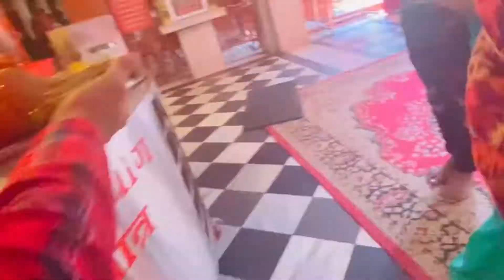जय मां डाट काली vlog🛕🛕|vlog9| Rohinee vlog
Hello guy’s

Aj k vlog mai hum जय मां डाट काली मनोकामना सिद्धपीठ mandir gye hai. Sabse phele congratulations didi ji or bhaiyaa ji ko💐🥳
Di or ne apni gadiyo ki puja karwai or bhaut vishal bhandra karwaya.

मां डाट काली mandir mai sabki manokamna pauri hoti hai yaha mandir ka nam he जय मां डाट काली मनोकामना सिद्धपीठ hai🙏🙏🙏

मां डाट काली मन्दिर का निर्माण 13 जून 1804 मै किया गया था| मां डाट काली मन्दिर की विशेषता यह है कि यहां के दिव्य ज्योति जल रही है जो की 1921 से लगातार जल रही है
यह मंदिर देहरादून के प्रसिद्ध मंदिरों मैं से एक है🛕🛕🙏🙏

Thank uu❤️